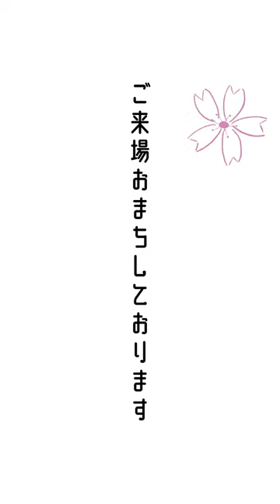4/2 スプリングコンサート